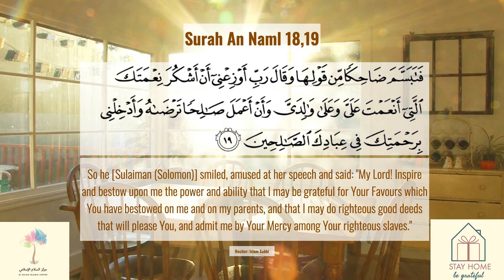Surah An Naml 18,19